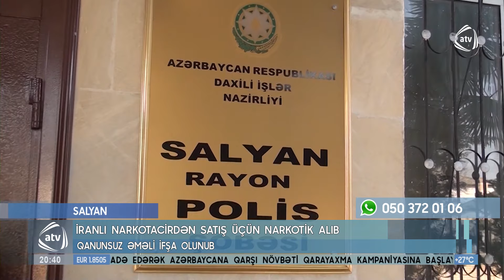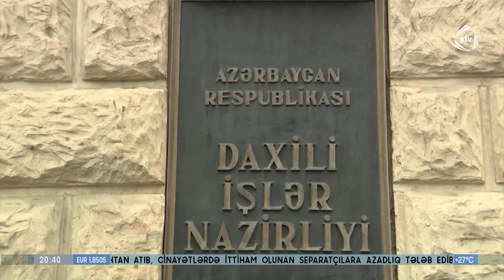Narkotik satanlara qarşı əməliyyat: Tutulanlar var